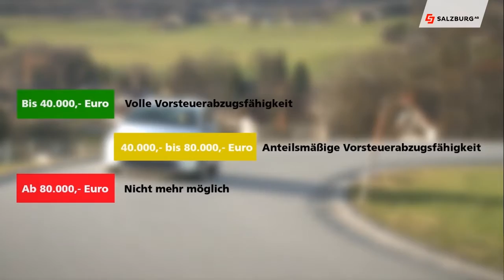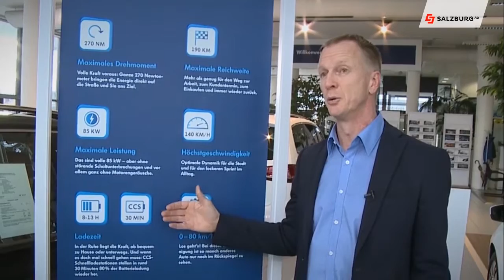Förderung E-Autos für Unternehmer HD Salzburg AG TV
Durch Förderungen bei Elektroautos / E-Autos haben Unternehmer zur Zeit Vorteile.